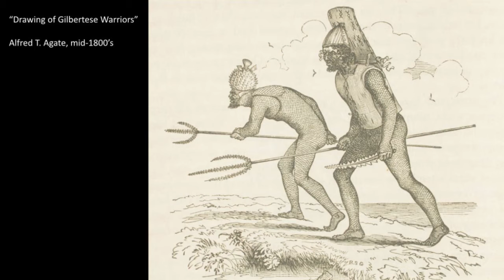Experimental Anthropology – Kaisa Kangas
Can larp be used to test and explore anthropological ideas? In her talk, Kaisa Kangas takes a look at the question.

Kaisa Kangas is a Finnish larp designer. She has been making and playing larps since 1995. Her latest work was creating the fictional world for the Palestinian-Finnish larp Halat hisar, where she was in charge of fiction and character design related to Finland. Kaisa is currently involved with designing educational larps for University of the Arts Helsinki. She holds a Bachelor's degree in Japanese studies and a Licentiate's degree in mathematics, and will defend her Ph.D. thesis in mathematical logic this year.